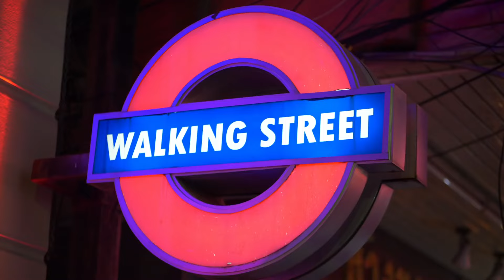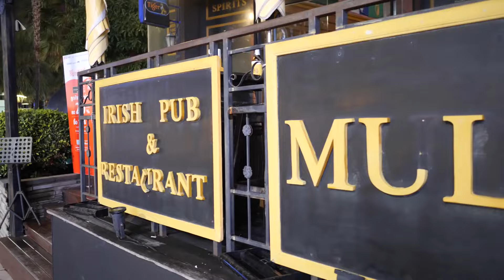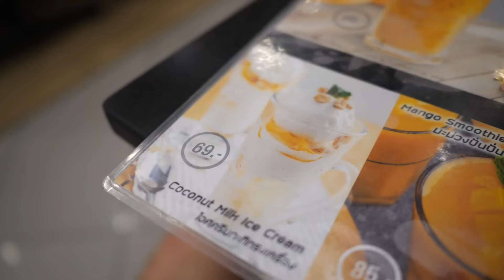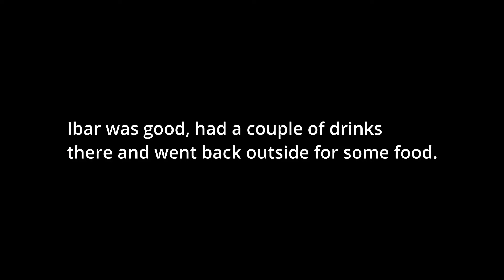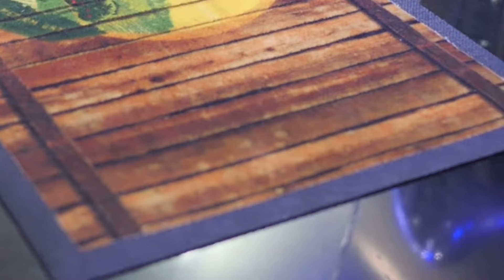Cheap Charlie has a Wild Night in Pattaya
Cheap Charlie has a wild night in Pattaya with Lewis Cabo, Ladyboys, Steff Traveler, Big Fat Besty, Thailand Bob, Tom and maybe even some ladies?